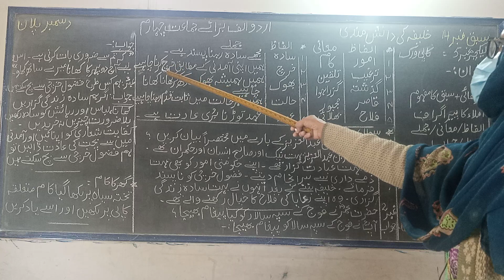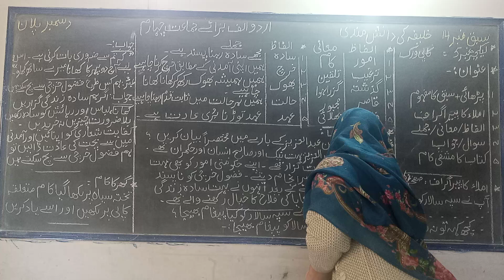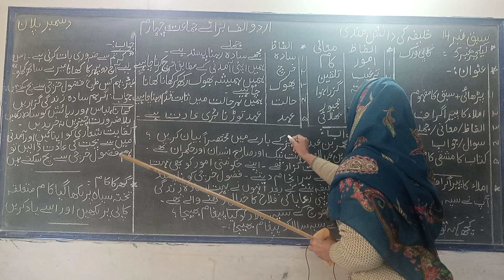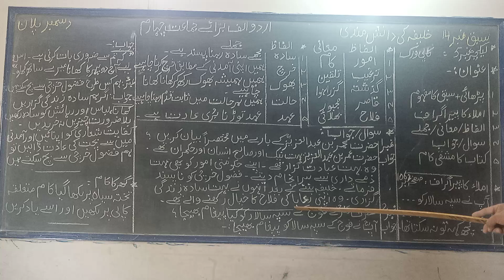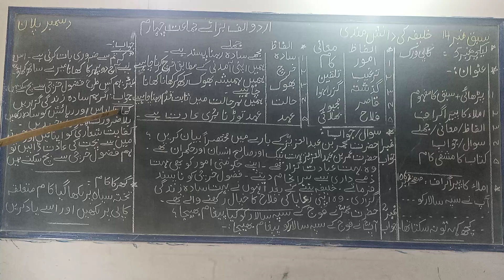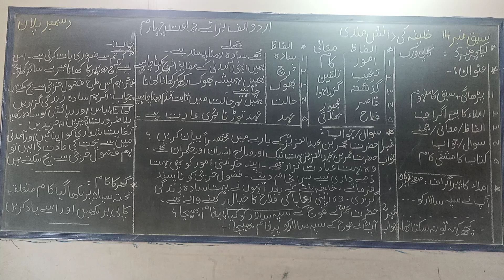Class 4 Urdu A Khalifa Ki Danishmandi - Copy Work